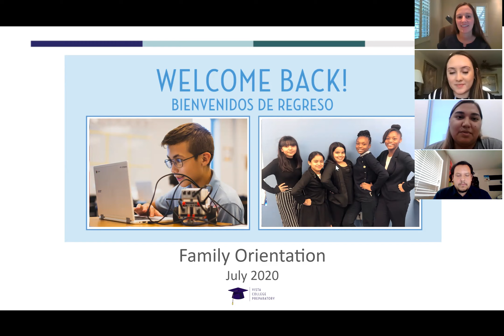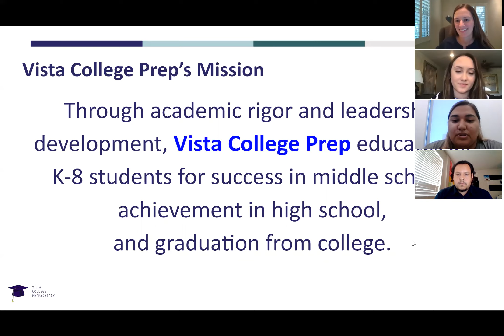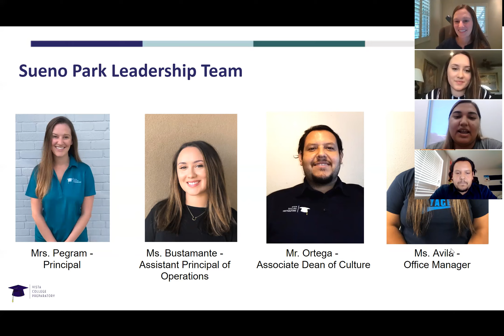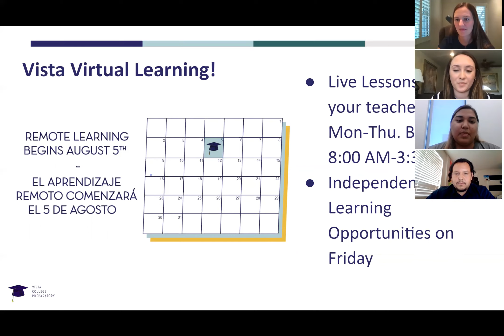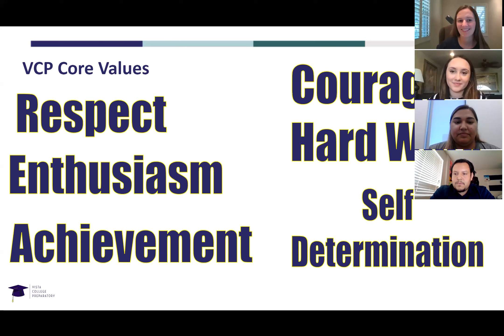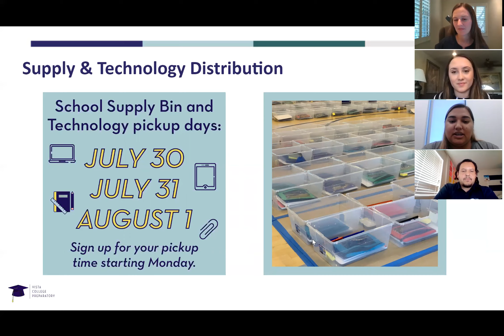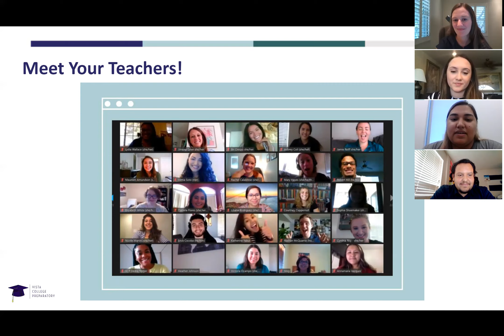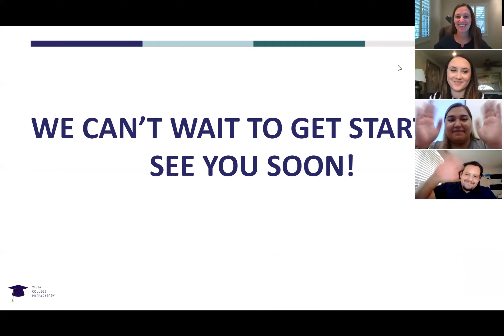Vista College Prep | Sueño Park Campus - Parent Orientation 2020 (Español) *